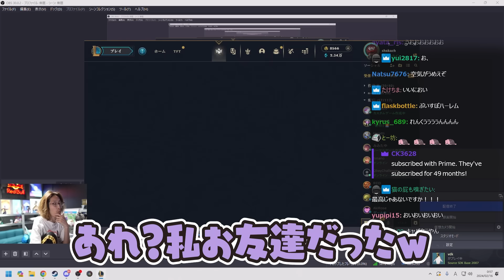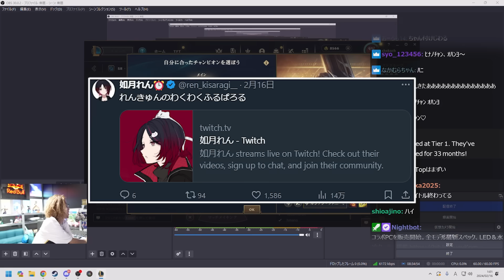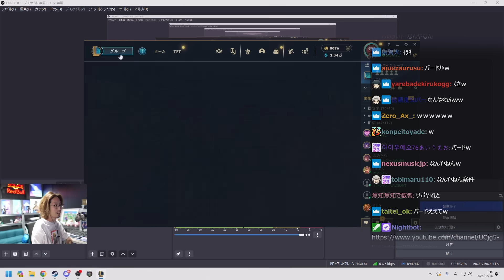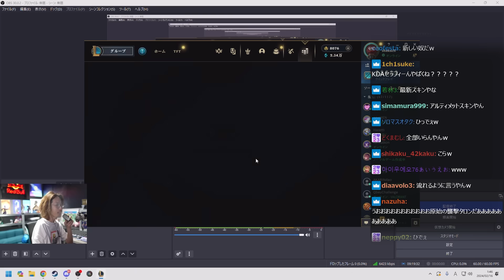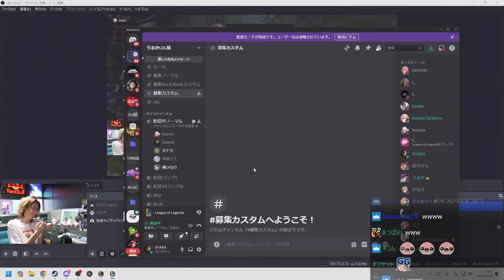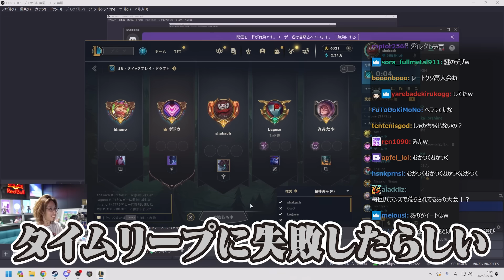LoLで気持ちよくなると様子がおかしくなる兎咲ミミに苦笑いの釈迦【League of Legends】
2/15配信クリップ『うぇい』

00:00 ダイジェスト
00:33 いつもより爽やかな釈迦
02:49 ボドカが決める配信タイトル
03:19 新しくなったApex
04:13 ミステリーギフト交換会
06:00 様子がおかしくなるみみたや
07:10 情報のかわりに出してるもの